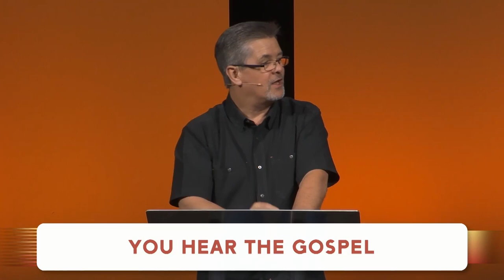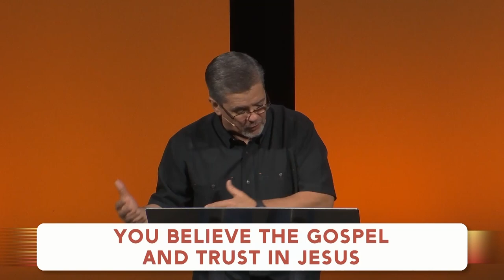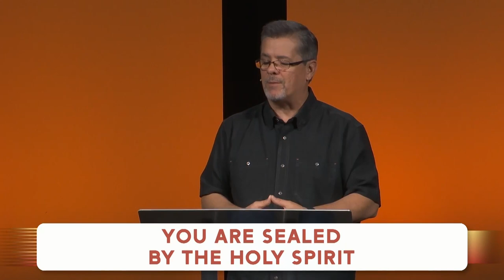Together As One Week 2